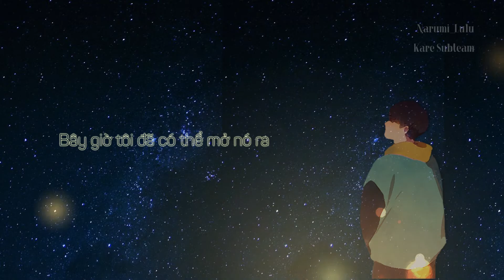Fossil / Rib (vietsub)